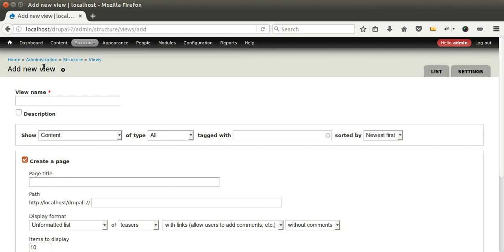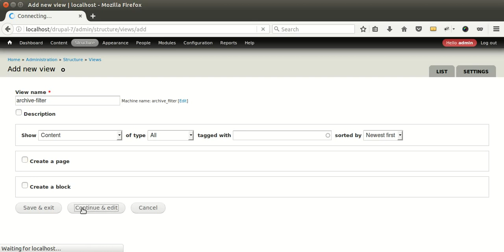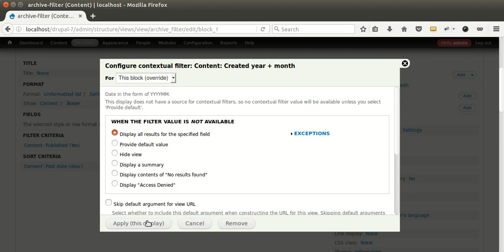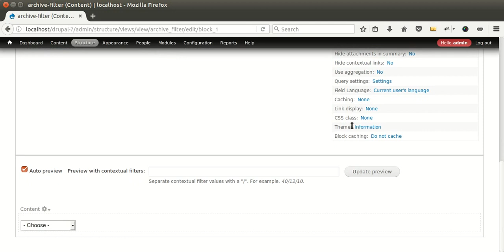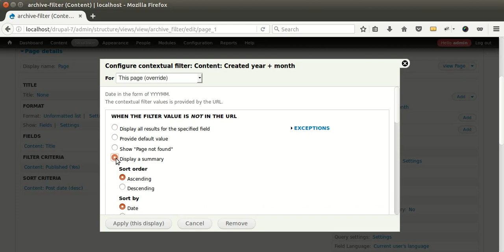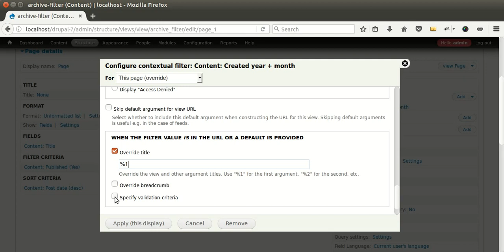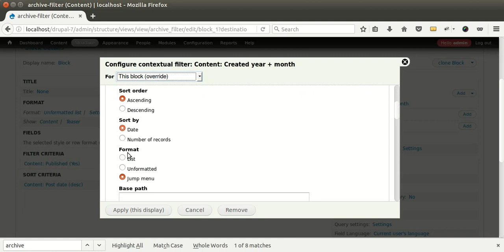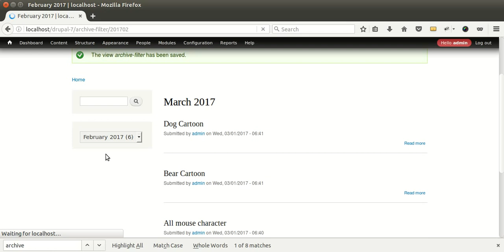monthly-archive-filter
Monthly Archive Filter In Drupal 7